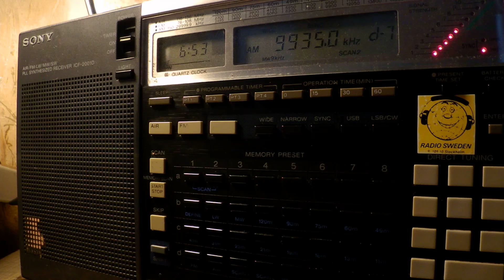31 05 2017 Voice of Greece in Arabic to WeEu, WeEu 0652 on 9420, 9935 Avlis tx#3 and tx#1